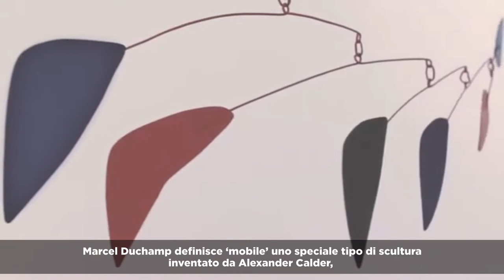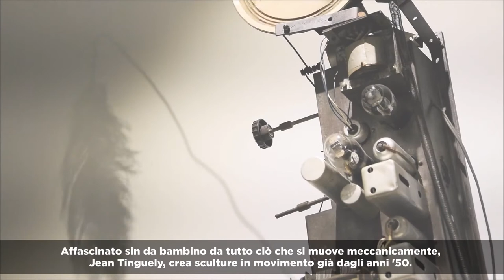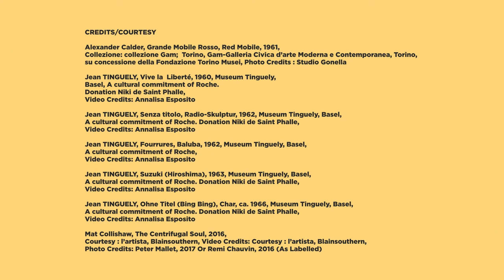IL MOVIMENTO NELL’ARTE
«Il meno che si possa chiedere a una scultura è che stia ferma», Salvador Dalí

La ricerca del movimento nell’opera d’arte è un tema che ha da sempre appassionato gli artisti intenti a rappresentare l’idea del dinamismo, ma è con le avanguardie che il tema della macchina costituì un richiamo concettuale e una metafora epocale. Marcel Duchamp definisce ‘mobile’ uno speciale tipo di scultura inventato da Alexander Calder, consistente in una serie di lamine sottili, di forme e materiali svariati, sospese a fili metallici in un ingegnoso equilibrio che si muove con l’aria.

Affascinato sin da bambino da tutto ciò che si muove meccanicamente, Jean Tinguely, crea sculture in movimento già dagli anni '50. Composizioni inedite di ingranaggi, assemblaggi tridimensionali che prendono vita, si muovono nello spazio. Le opere si animano grazie all'utilizzo di motori, prevedendo a volte l'intervento del visitatore. Il movimento diventa per Mat Collishaw la chiave per affrontare la storia e la cultura contemporanea.

La componente dell’imprevedibilità data dal movimento nelle opere d’arte crea l’incanto: intere generazioni di spettatori ne sono rimasti affascinati e nuovi campi di indagine sono stati aperti all'esplorazione.